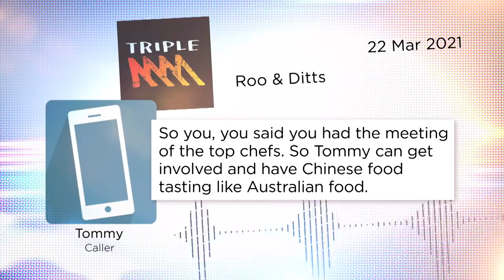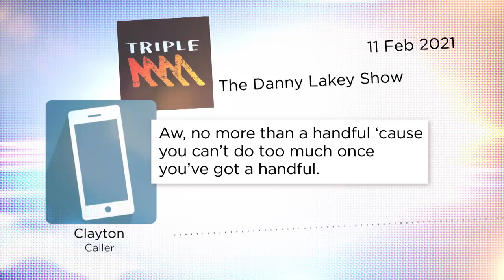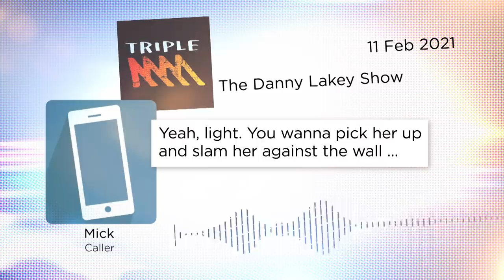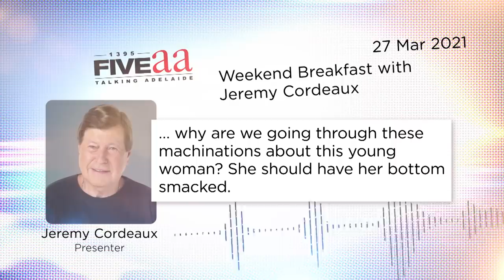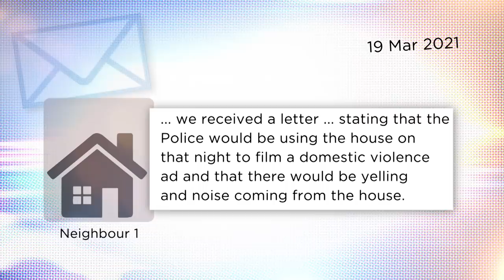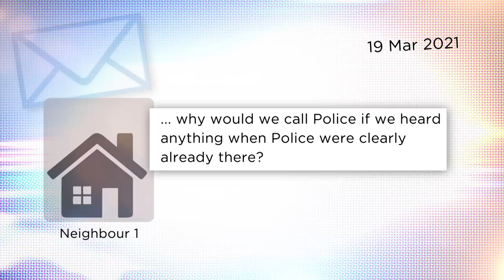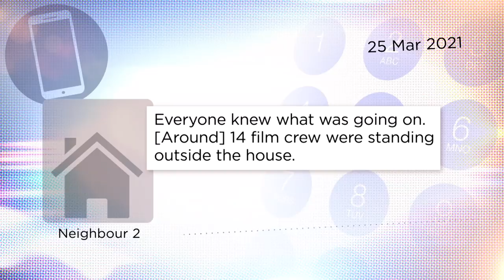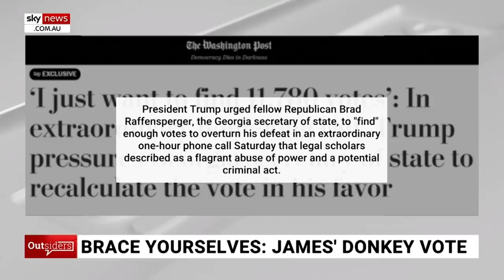Racism, sexism and misogyny broadcast on the airwaves | Media Watch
0:00 - Triple M shockers

Triple M apologises for two offending talkback segments - one about building the ultimate sex doll, the other after a caller pretended to be a Chinese restaurateur.

5:07 - Jeremy Cordeaux axed

FIVEaa broadcaster sacked after calling alleged rape victim Brittany Higgins ‘a silly little girl who got drunk’.

7:33 - ACA - not the full story

A Current Affair highlight a domestic violence campaign filmed by NSW Police but there’s a critical fact they didn’t reveal.

11:53 - Morrow’s mistake

Sky News host James Morrow takes The Washington Post to task over a correction but ends up making a mistake of his own.